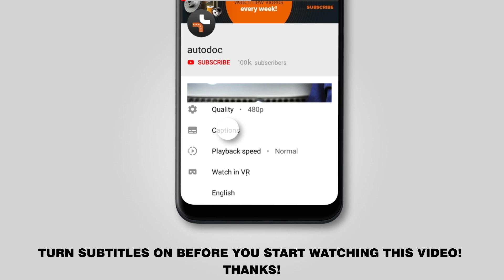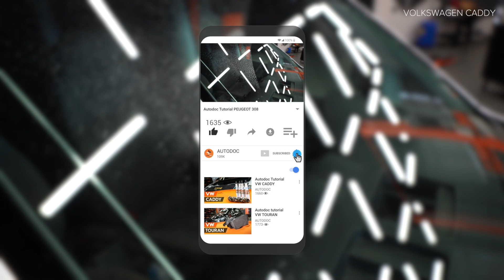How to change wipers blades / window wipers VW CADDY 3 (2KB) [TUTORIAL AUTODOC]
How to change wiper blades / windscreen wipers / window wipers / windshield wipers on VW CADDY 3 (2KB) 1.4 Estate 03.2004–05.2015 [TUTORIAL AUTODOC]

Wiper blades on VW Golf V (1K) (10.2003–02.2009) / VW Jetta V (1K) (08.2005–10.2010) / VW Touran I (1T1, 1T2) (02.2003–05.2010) / AUDI A3 (8P) (05.2003–08.2012) / SKODA Octavia II (1Z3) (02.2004–06.2013) cars should be replaced, as a rule, according to one and the same procedure.

🔝 Top brands that produce wiper blades: BOSCH, CHAMPION, VALEO, HELLA, STARK

🛒 On our website you will find a wide range of auto parts you are interested in

🛠️The tools you need to replace wiper blades:
- flat screwdriver